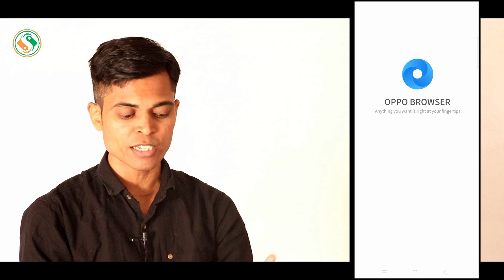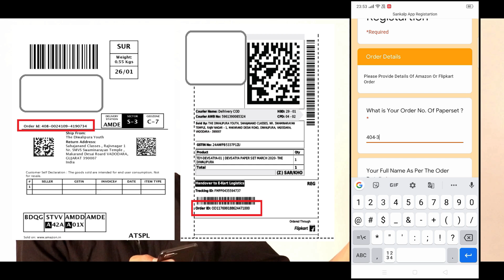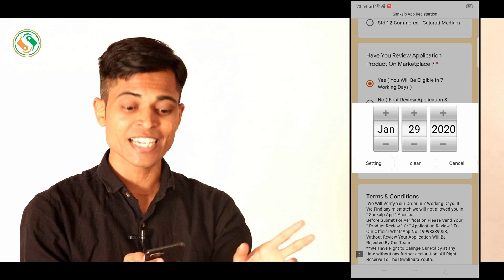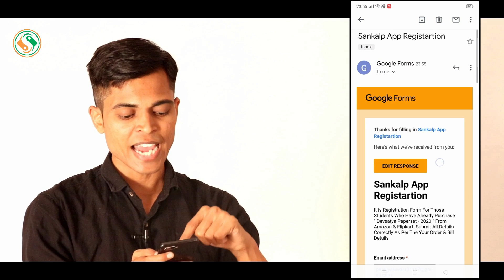Sankalp App Registration Process Form | How To Fill Correctly ?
એમેઝોન અથવા ફ્લિપકાર્ટવાળા તથા અન્ય સમસ્યા વાળા વિદ્યાર્થીઓ એ નીચેની લિન્કનુ ફોર્મમાં બધી માહિતી ભરવાની રહેશે :

નોંધ : યોગ્ય તપાસ કરી તમારો નંબર પર SMS મળી જશે

એમેઝોન પર બૂકિંગ કરવા Links :

ધોરણ 10 ( Gujarati Medium )
ધોરણ 10 ( English Medium )
ધોરણ 12 Science ( Group B - PCB )
ધોરણ 12 Science ( Group A - PCM )
ધોરણ 12 Commerce

ફ્લિપકાર્ટ  પર બૂકિંગ કરવા Links :

ધોરણ 12 Commerce )

નાપાસ થયેલ વિદ્યાર્થીઓ માટે ધોરણ 10 ( Gujarati Medium )